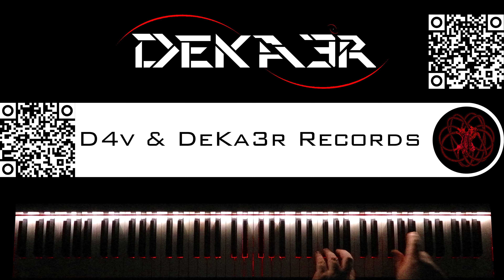🔴 IRL - ESTUDIOS PROFUNDOS DE PIANO - FA# MENOR ARMÓNICO - ESCALAS DOBLES EN TERCERAS - 551